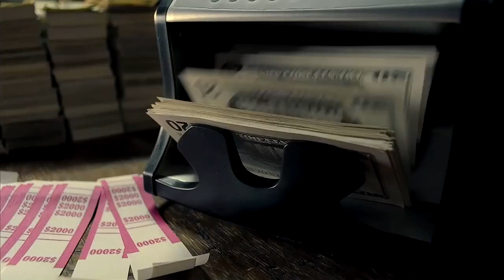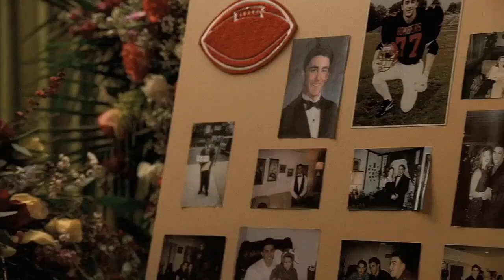TV's Biggest Anti- Hero Bad Asses (Top 5 TV Anti-Heroes)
Let's talk TV's Biggest Anti- Hero Bad Asses. In this video, I present my list of who I consider to be the Top 5 members of The TV's Biggest Anti- Hero Bad Asses Club. Television is crammed with morally ambiguous characters, but which ones are the baddest of them all? Which ones are TV's Biggest Anti- Hero Bad Asses? Join me as I attempt to break down my Top 5 TV Anti-Heroes. Drop your list of TV's Biggest Anti- Hero Bad Asses in the comments below. this could be very interesting!

All music by David Cutter.

'Tonight's The Night' (Dexter Beat)
'Breaking Bad' (Walter White beat)  by Gimson